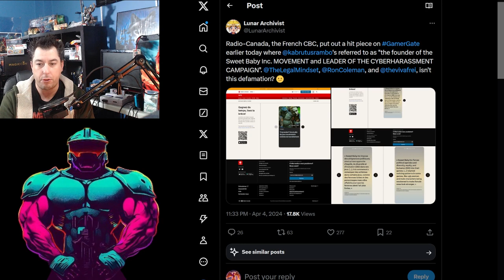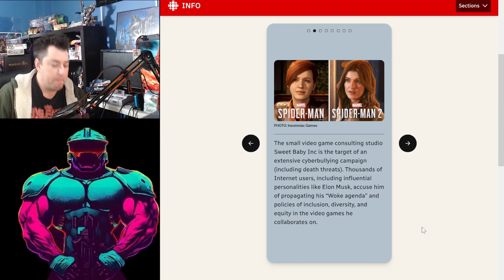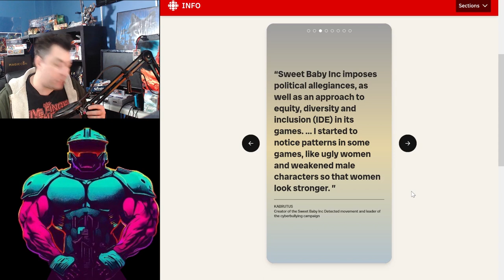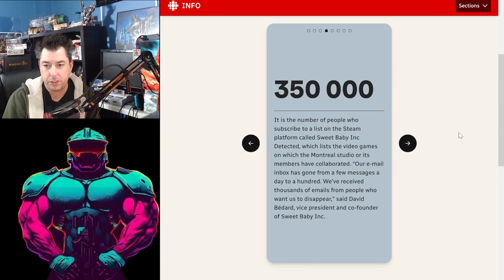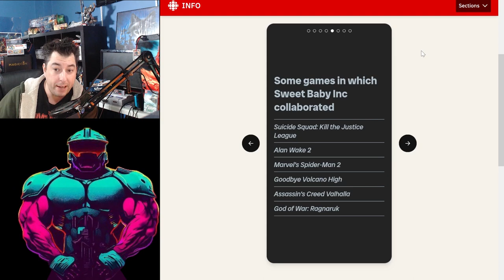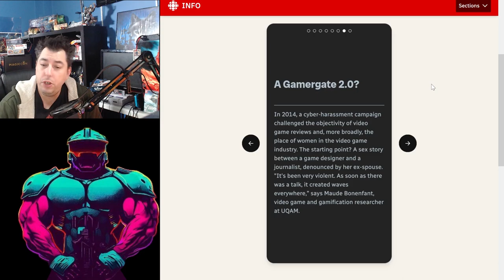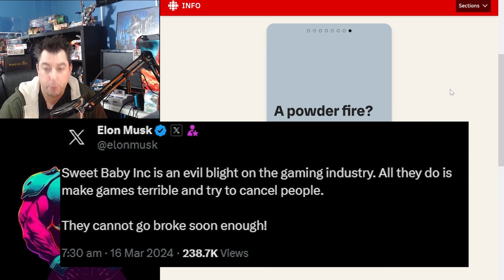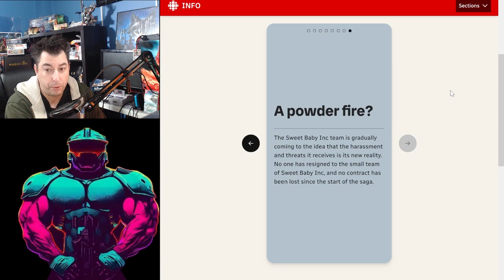CYBERBULLY LEADER Kabrutus, Creator Of Sweet Baby Inc Detected, Smeared By CBC Radio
@kabrutusrambo has now be defamed by the Canadian Broadcasting Channel as the Leader Of A Cyberbully Campaign against Sweet Baby Inc.